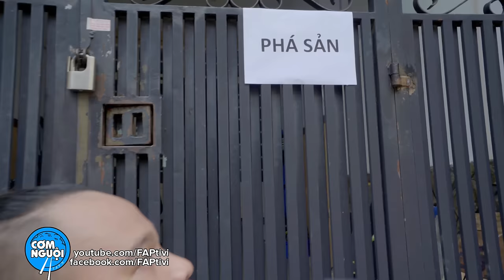FAPtv Cơm Nguội: Tập 125 - Biệt Đội Làm Thuê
⚡TẬP KÍCH 3.0 - TRANSFORMERS - Tiên phong FPS ROBOT đầu tiên tại Châu Á
Đa dạng chế độ chơi khác nhau! Thoả sức bắn phá! 101cách bắn mới chưa từng gặp,

►Phó đạo diễn : Quân Hồng Trần
► Diễn viên : Vinh Râu, Thái Vũ, Huỳnh Phương, Ribi Sachi, Thúy Kiều, Phương Nam, Kim Suri, Quốc Trường,An Vy , Fap Team.
► Kịch Bản: FAP Team
► Quay phim: Đức Viễn, Duy Phong, Thành Võ
► Hiện Trường: Hào Wong, Hòa Vũ, Quốc Thanh, Lâm Trần, Lâm Gia, Vương Mành, Hảo, Sang, Khánh Huy,Chính Tâm
► Hậu kì : Đức Viễn, Quốc Thanh,Kim Cương
► Make Up: Hồ Dao
► LH quảng cáo: 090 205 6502

đạo diễn:
diễn viên:
fap, fap tv, faptv com nguoi, phim hai, phim hài, phim hài 2017, phim hai 2017,...